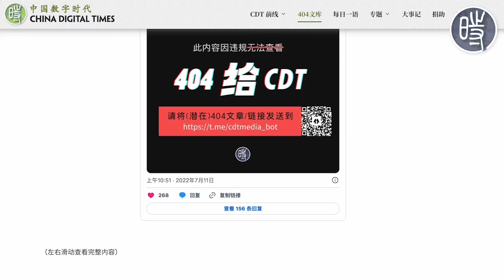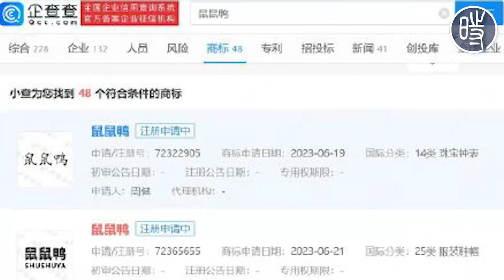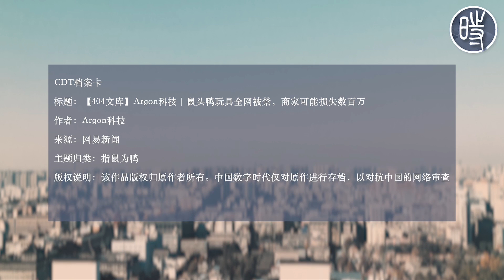【404文库】鼠头鸭玩具全网被禁，商家可能损失数百万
随着江西联合调查组发布调查通报，确认异物为鼠头，“指鼠为鸭”事件似乎告一段落。然而，在这起事件持续发酵期间，一些商家申请了鼠头鸭脖的商标，甚至设计出了相关玩具、饰品。然而很快，这些商品就遭到下架、禁售。

对此，网易号“Argon科技”发表文章进行评论。